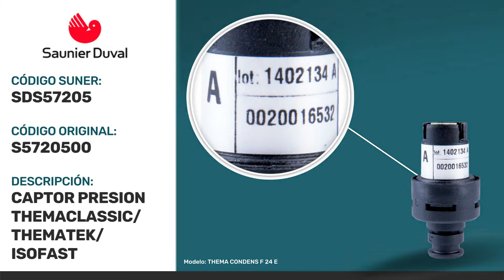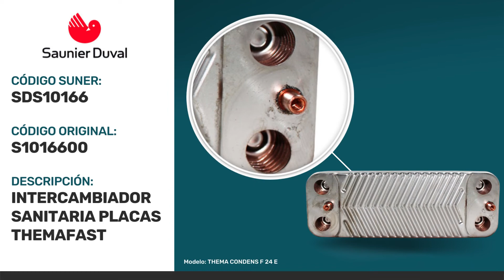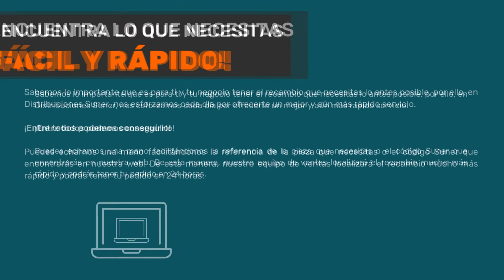Repuestos para Saunier Duval Thema Condens F 24 E (Código de Caldera: 0010006421)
Bienvenido a este tu canal de Distribuciones Suner en YouTube. Hoy queremos presentarte los repuestos para la caldera Saunier Duval Thema Condens F 24 E que tenemos a la venta en Suner. (Al final de esta descripción podrás encontrar el enlace directo a nuestra tienda online).
La Thema Condens F 24 E es una caldera mixta, por lo que es capaz de producir a la vez calefacción y agua caliente sanitaria (ACS). Como su denominación indica, es una caldera con tecnología de condensación, lo que significa alcanza niveles de eficiencia energética nunca antes alcanzados por los equipos de calefacción.
Esta caldera cumple con las nuevas normativas de reducción de emisiones contaminantes de NOx y CO2. Pero para que la Thema Condens F 24 E conserve sus altos parámetros de eficiencia energética, es necesario mantenerla funcionando muy bien. Por eso es conveniente contar con un amplio stock de piezas de repuesto originales como las que Suner pone a disposición de tu negocio. Algunos datos útiles para la compra de repuestos de la Thema Condens F 24 E:
✅ El código de esta caldera es 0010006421. Esto ayuda a no confundirla con otras de la marca o de la línea Condens de Saunier Duval. Para facilitar y agilizar aún más los envíos, el cliente puede enviarnos los datos del modelo de la caldera (para esto una foto de la placa de la caldera suele ser muy útil).
✅ Para una óptima y rápida localización, el cliente debe proporcionarnos el Código Suner de cada repuesto a adquirir. Esto evita confusiones, nos ayuda a localizar los recambios, y de este modo los envíos son más rápidos. El Código Suner siempre se muestra junto a la pieza, ya sea en el vídeo o en la página de venta en la tienda web.
✅ Importante: Sólo vendemos a profesionales y a personal autorizado. No vendemos al público en general. Si realizas tu pedido antes de las 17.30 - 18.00 horas, recibirás tu compra antes de las 10.00 de la mañana del día siguiente.
El aprovechamiento del combustible de la caldera Thema Condens F 24 E, es de aproximadamente un 107%, debido a que reutiliza el calor latente en los gases de condensación antes de expulsarlos, y produce más calor sin utilizar más combustible. Gracias a esto, la Thema Condens F 24 E cumple con las nuevas normativas de diseño ecológico (ErP). La mayoría de los usuarios coinciden en que estos modelos de Saunier Duval son sencillos de utilizar.

▽ Links de interés:
➞ Repuestos para la caldera Saunier Duval Thema Condens F 24 E que aparecen en el vídeo